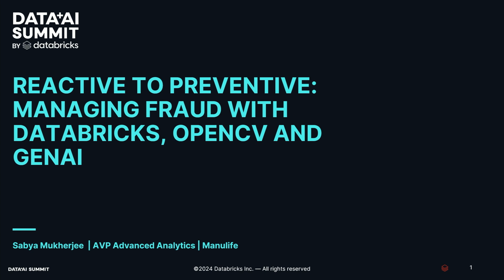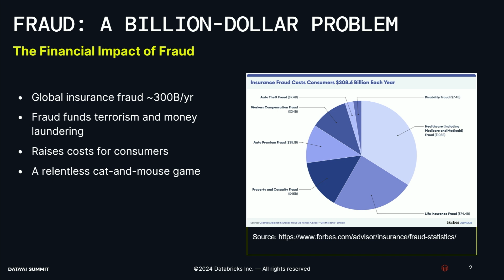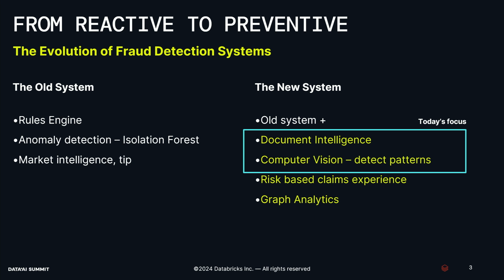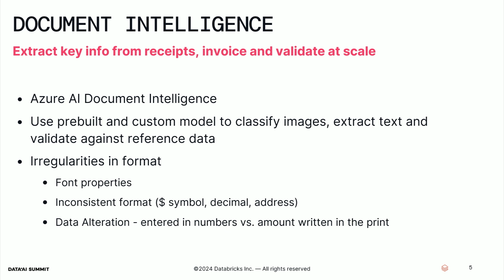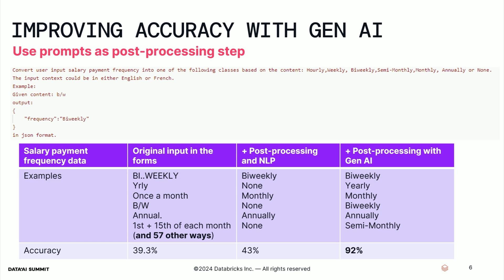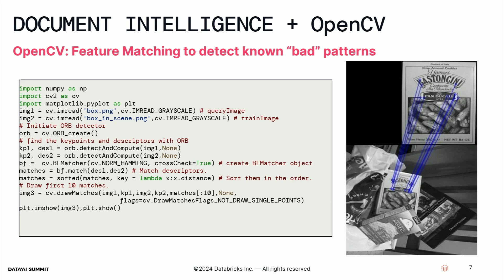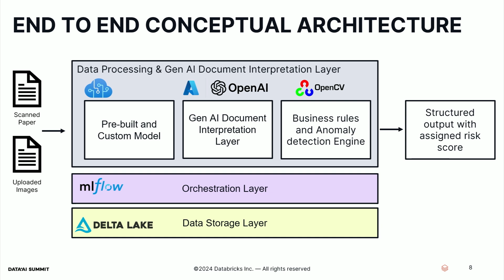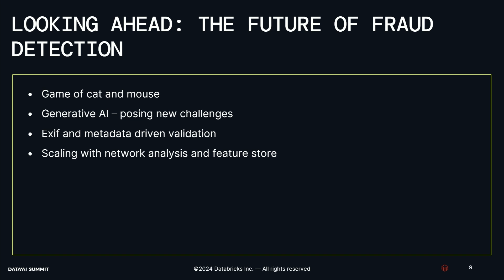Reactive to Preventive: Managing Fraud with Databricks OpenCV and GenAI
Fraud, costing billions annually, is a significant challenge in the insurance industry. This presentation highlights Manulife's shift from a reactive fraud detection system to a real-time, AI-driven management system. One of the biggest hurdles in preventing fraudulent transactions in real time is due to poor data quality in scanned images. We'll present the solution and architecture of how we improved data extraction and anomaly detection using open source vision and LLMs, Azure Cognitive search, Document AI, link analysis and scaled traditional ML models within the Azure-Databricks platform. Our new system, integrating data from multiple sources, provides risk scores for providers, members, and fraud rings and flags potential fraudulent claims. This transformation helped avoid fraudulent claims worth millions, boost accuracy by 60+%, 12X speedup, and fostered positive behavioral change. We will cover our journey, lessons learned, technical details of our new system, and plans.

Talk By: Sabyasachi Mukherjee, AVP Advanced Analytics, Manulife